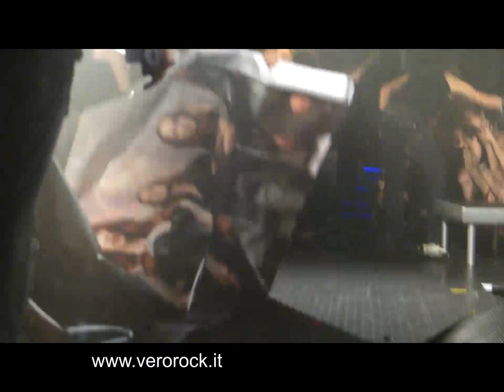EPICA - Live in Rome 2014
ROMA, 25 novembre, 2014 - Spettacolare show della band olandese al cospetto di un pubblico letteralmente impazzito ...